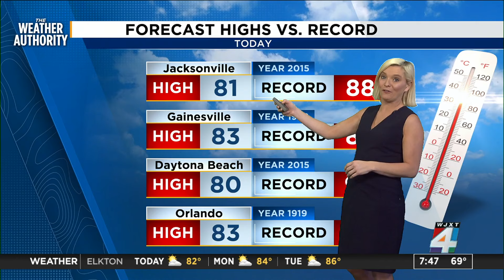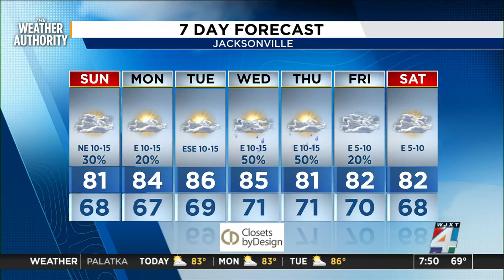Meteorologist Katie Garner has your Forecast